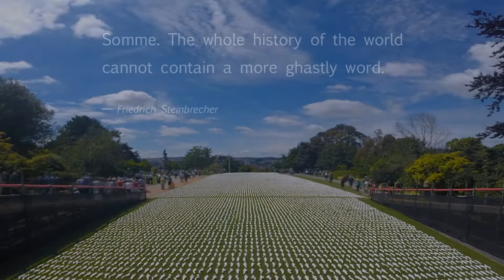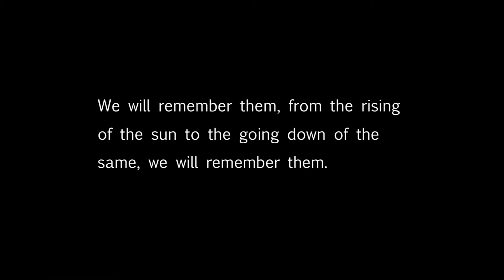19240 Shrouds of the Somme (timelapse) - Exeter, July 1st - 7th 2016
Memorial created by artist Rob Heard.

Each of the 19,240 soldiers who died during the first day of battle is represented by a 12 inch figure, wrapped and bound in a hand-stitched shroud and arranged in rows on the ground. The purpose of this work is to physicalise the number – to illustrate the enormity of the horror which unfolded and the loss of life. It is easy to say the number but almost impossible now, almost 100 years on, to imagine the physical reality of the bodies and the impact that these deaths had on the friends and  families of these individual soldiers or collectively, upon society as a whole.